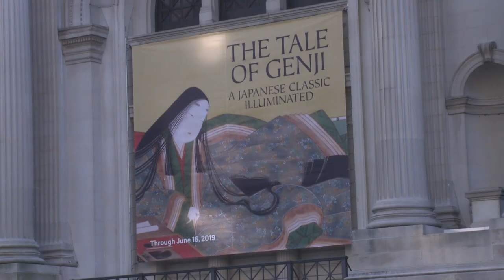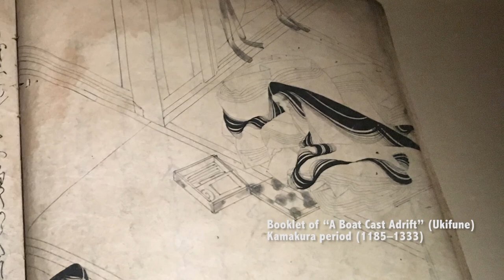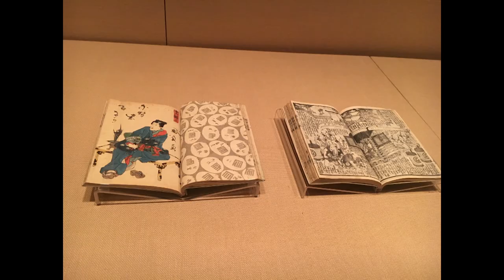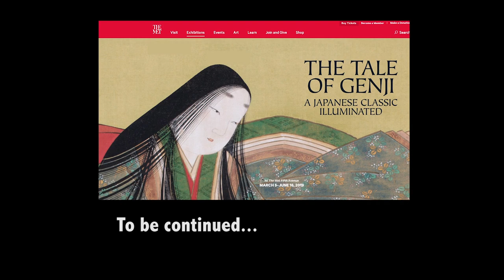The Tale of Genji, Part One | Ancient Art Links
The Tale of Genji (Part One) features the first major exhibition at the Metropolitan Museum, focusing on the artistic tradition inspired by a classic work of Japanese literature, "The Tale of Genji." Written by Murasaki Shikibu in the early eleventh-century imperial court, the tale is often referred to as the world's first novel.

The exhibition features more than 120 works inspired by the novel, covering the period from the eleventh century to the present.

In Part One, Harvard professor Melissa McCormick, curator of the exhibition, leads the audience on a discovery tour of Japanese art and culture; John T. Carpenter, Curator of Japanese Art, at the Met, provides background information about Japanese literature
 and language development of the time.